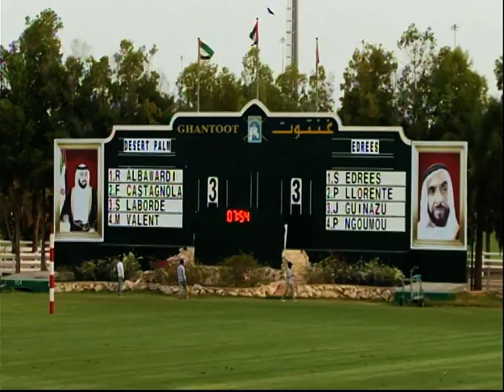DESERT PALM VS EDREES Part-3 (Emirates Open Polo Championship)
Under the patronage of His Highness Sheikh Falah bin Zayed Al Nahyan.

Emirates Open Polo Championship International.

DESERT PALM VS  EDREES